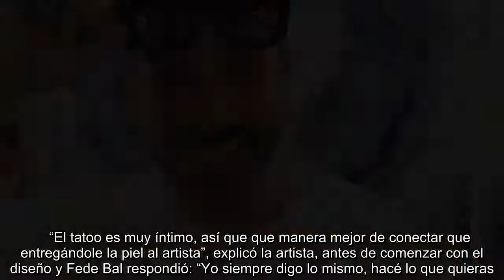Fede Bal se hizo un polémico tatuaje que no se puede ver si esta con ropa